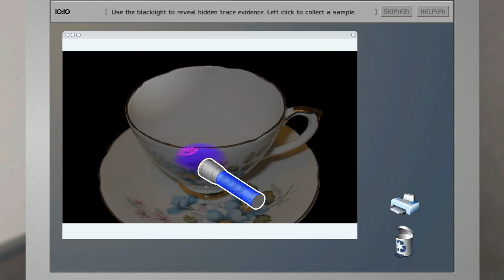Mamba Casebook Trilogy Trailer